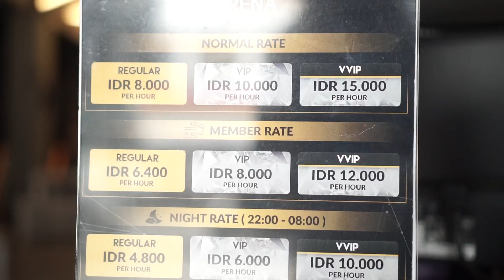Warnet Kekinian Yang Most Wanted Banget! - Basecamp Episode 8 : Mineski Infinity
Basecamp!
Apa itu Basecamp? Ini adalah sebuah konten terbaru nan original dari RevivaLTV yang membawa sebuah warnet (baca: internet cafe) kekinian atau bootcamp dari tim-tim esports untuk kita ulas bersama.

Dan di episode kedelapan, Ranger Emas main-main nih ke Mineski Infinity yang ada di Tanjung Duren. Lagi rame di sana karena lagi hectic banget sama MPL ID Season 3.
Kayak apa sih warnet satu ini? Langsung aja tonton sampai habis!

Lokasi Mineski Infinity:
Jl. Tj. Duren Barat Blok G2 No.11, RT.1/RW.4, Tanjung Duren, Jakarta Barat